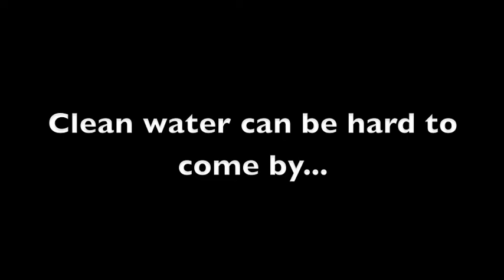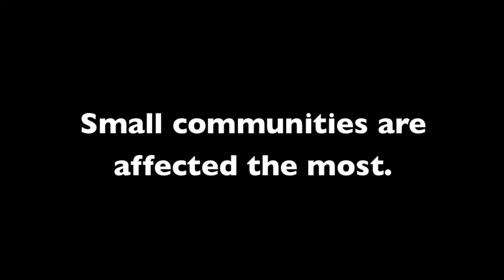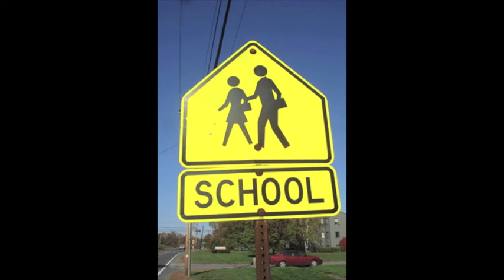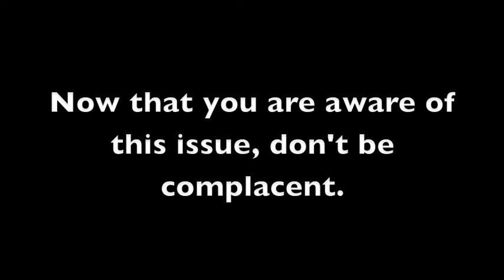Nitrate-Contaminated Water in the San Joaquin Valley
This video examines nitrate contamination in the San Joaquin Valley, and it's disproportionate effects on the poor.